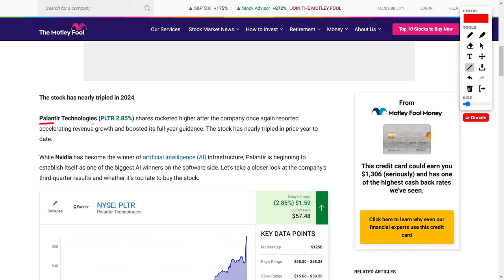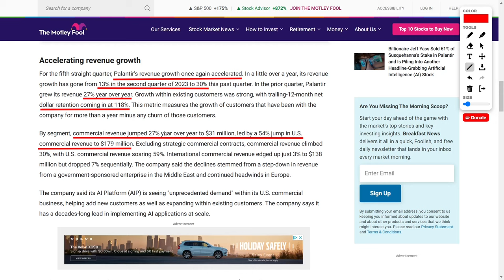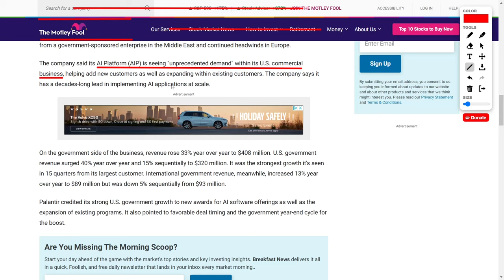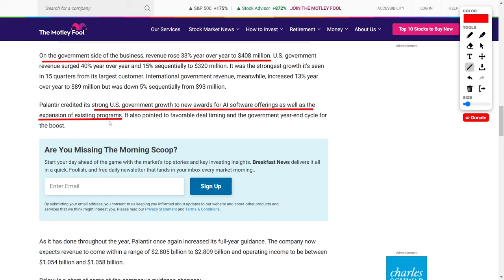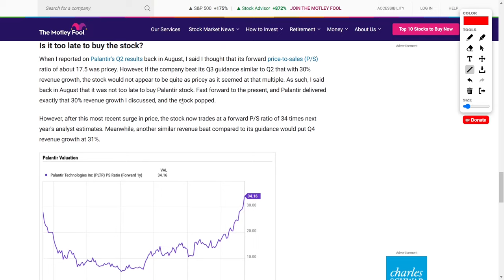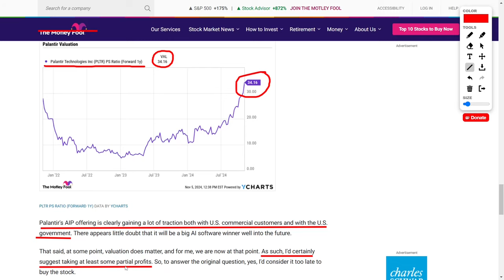Palantir’s Massive AI Success: Record Growth & Stock Surge Explained!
Palantir just did it again, delivering impressive growth numbers that sent the stock soaring! 📈 With 30 percent revenue growth in quarter-three and a massive U.S. government contract boost, Palantir is making waves in the AI software market. From its powerful artificial intelligence platform to record commercial gains, this company is shaping the future of AI. But is this high-flying stock still a buy, or is it time to take some gains? Let’s dive deep into the latest results and what’s driving Palantir’s success!